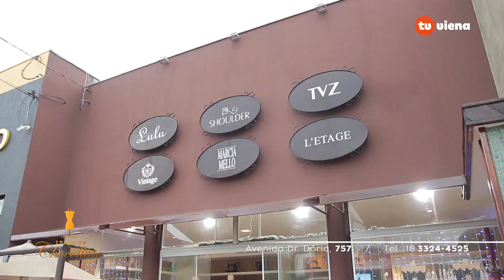Emporium Chocollate promo - Natal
Mês de Dezembro é mês de festa, comemoração e o mês de se vestir com muito estilo e sofisticação para as festas de final de ano. Por isso, nosso apresentador Willian Marques foi até a Emporium Chocollate conferir a nova coleção que já se encontra na loja.